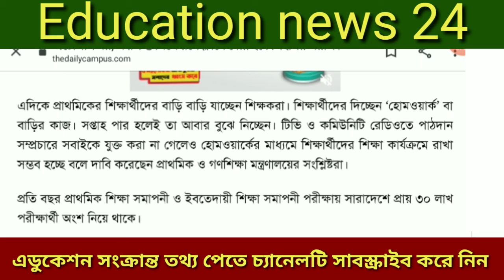আজকের আপডেটঃপিএসসি পরীক্ষা কি হবে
সকল শিক্ষার্থীকে চিন্তামুক্ত রাখতে আমাদের এই ক্ষুদ্র প্রয়াস! আপনি যদি বাংলাদেশের একজন ছাত্র হয়ে থাকেন তাহলে এই চ্যানেলটি শুধুমাত্র আপনার জন্য। একমাত্র আমরাই সমপযোগী প্রতিদিনের আপডেট এডুকেশন  নিজউ আপলোড দিয়ে থাকি। আমাদের চ্যানেলটি ভালো লাগলে লাইক, কমেন্ট, শেয়ার সহ পাশে থাকবেন।